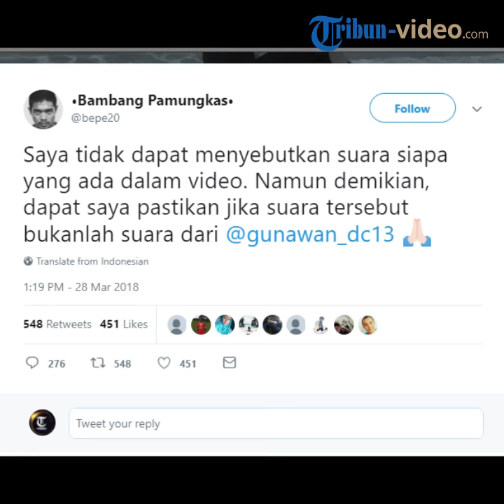Bambang Pamungkas Angkat Bicara Terkait Kasus Video Pemain Persija yang Diduga Hina Suporter Persib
TRIBUN-VIDEO.COM -- Adanya video oknum di tim Persija Jakarta yang melontarkan ejekan kepada kelompok suporter Persib Bandung menjadi viral.

Dalam video tersebut, para pemain Persija seperti Gunawan Dwi Cahyo, Riko Simanjuntak, dan Ahmad Syaifullah terlihat berada di satu kamar.

Bersama mereka, tampak pemain-pemain lain turut andil dalam video tersebut.

Para pemain Persija tengah bersantai sambil diiringi alunan gitar yang dimainkan oleh Riko Simanjuntak.

Namun, tiba-tiba terdengar teriakan tak terpuji dalam video tersebut.

Oknum yang belum diketahui identitasnya itu meneriakkan kalimat tak sopan yang bernada umpatan kepada kelompok suporter Persib, Viking.

Sontak video tersebut menjadi viral karena mengundang perdebatan.

Banyak yang mengira si oknum pengucap kata-kata kotor tersebut adalah Gunawan Dwi Cahyo yang terlihat dominan dalam video tersebut.

Simak selengkapnya